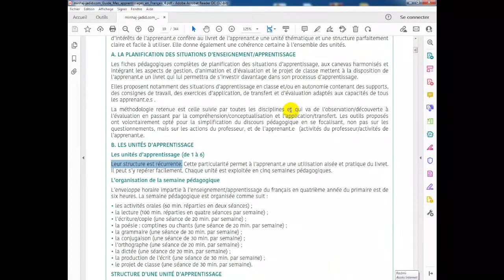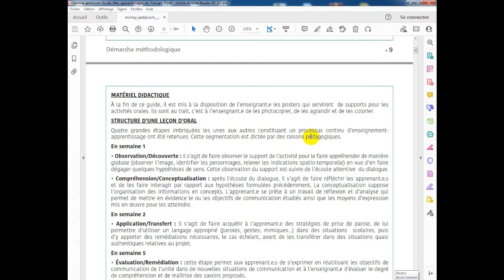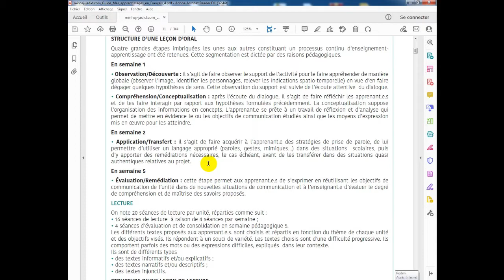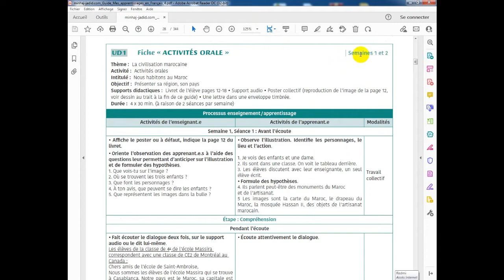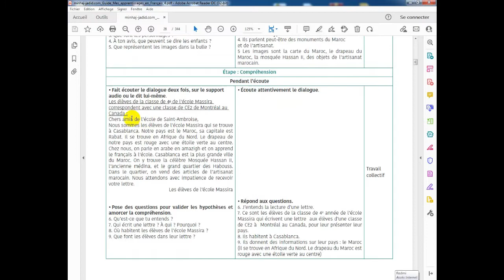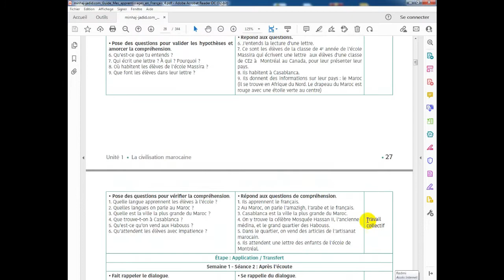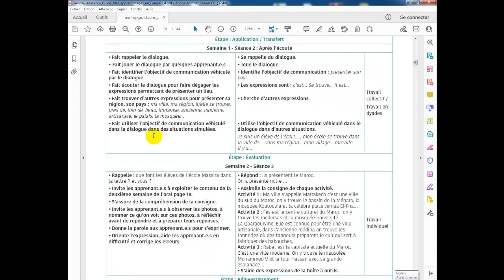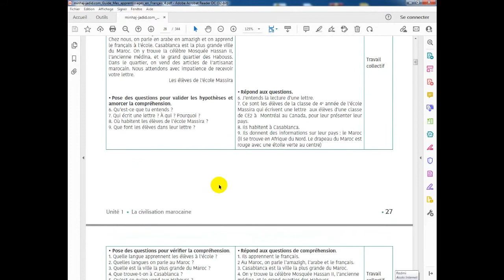ديداكتيك اللغة الفرنسية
شرح مبسط وبالدارجة  ديداكتيك اللغة الفرنسية للمستوى الرابع معلومات دقيقة موجه لمن يستعد لمباراة التعليم المقبلة والمرتقبة في نونبر 2021
أنتظر أرائكم ملاحظاتكم  نصائحكم   ودعمكم
j'attend vos remarques et suggestions je vous aime
جديد_استعداد_مباراة-تعليم